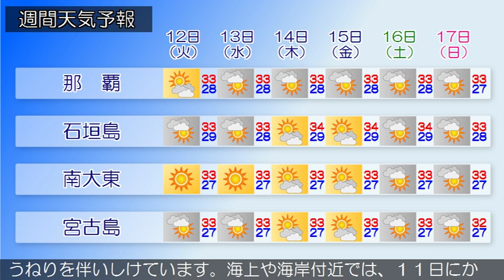2016/07/10 沖縄地方の天気予報 昼